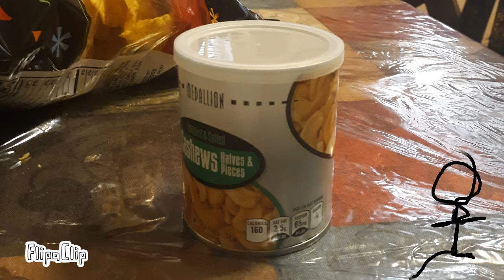My frist animation